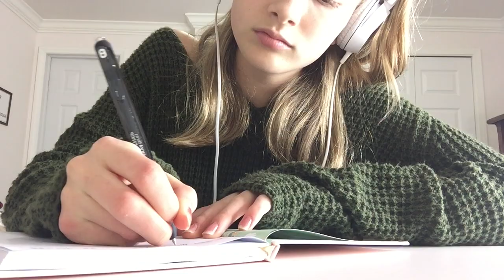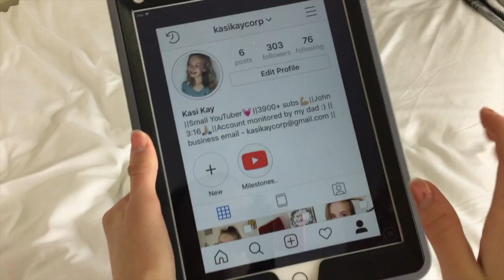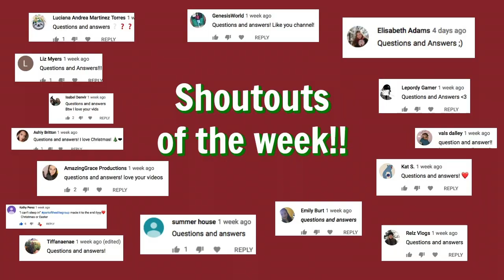My Holiday Night Routine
MERRY CHRISTMAS EVERYONE!! Today I am going to share with you my night routine when I'm on Holiday Break!
STAY TILL THE END FOR A CHANCE OF A SHOUTOUT!!

FAQ:
Where do I live?
:)Planet Earth

:)iMovie and Picmonkey